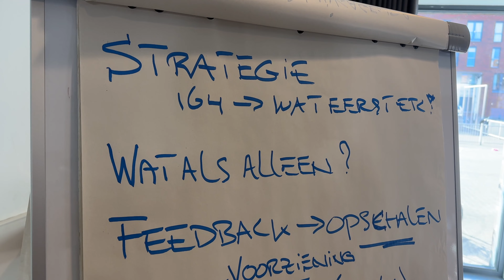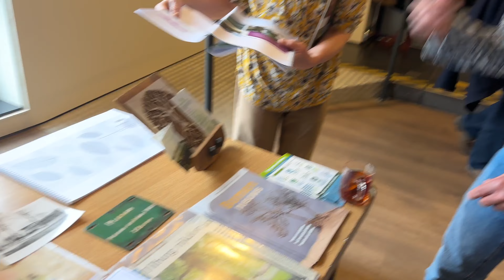Buurtbomen Kansenkaart Tilburg - evaluatie pilot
B U U R T B O M E N   K A N S E N K A A R T
Deze video is een impressie van de evaluatie van de pilot van dit project in de twee eerste wijken: Korvel en Oud Noord. We zijn op 23 maart 2023 te gast in buurthuis Zuiderkwartier in Tilburg.

De oogst na amper 9 weken is indrukwekkend.
164 aanmeldingen van kansen voor meer vergroening
1111 bomen, met nog 300 boomkansen in aantocht
14.400 m2 overig groen

Hiervan worden de eerste locaties binnenkort gerealiseerd:
Plantvakken met 9 nieuwe bomen waar bewoners zelf kunnen planten en beheren.
Plantvakken door een hele straat waar bewoners zelf kunnen planten en beheren.
Kaal grasveld wat door de buurt geadopteerd wordt en weer een tuin met bomen mag worden.
Buitenruimte bij Hall of Fame, die jongeren zelf kunnen inrichten en beheren.
Langs een zandpad in het buitengebied worden binnenkort 34 bomen geplant.
Her en der in de stad worden bomen geplant in lege boomspiegels.

Credits:
Videoproductie: Stijn Mertens | STinyVideo

Dank aan de dragers van deze pilot:
Frida Roupe van der Voort en Wim Claessens van Podium Circulair.
John en Tiny Vermeer van Vermeer Duurzame Diensten.
Alle super ondersteuners (buurtbomen gidsen) die met hun enthousiasme en inzet hele buurten in beweging krijgen en houden. Alle mensen die samen heel veel potentiële plantlocaties hebben aangemeld en bereid zijn ook voor hun stukje groenere leefomgeving te zorgen.